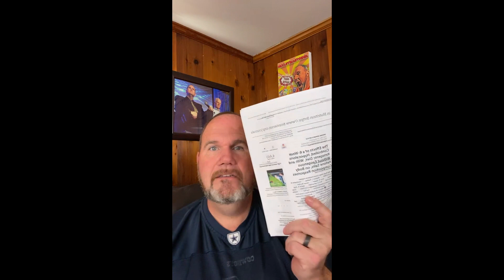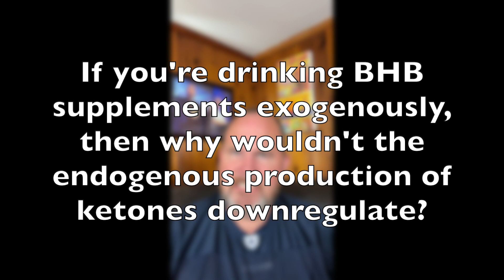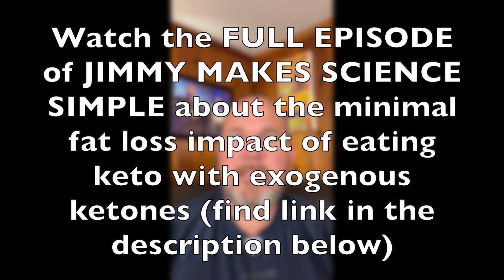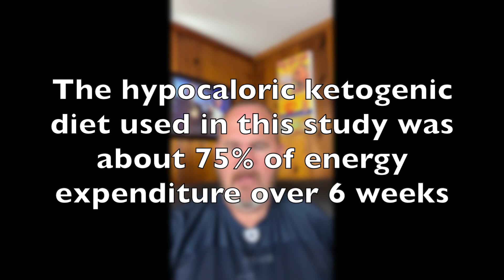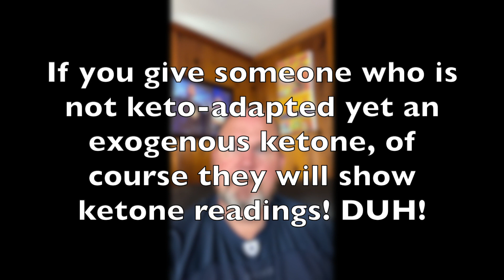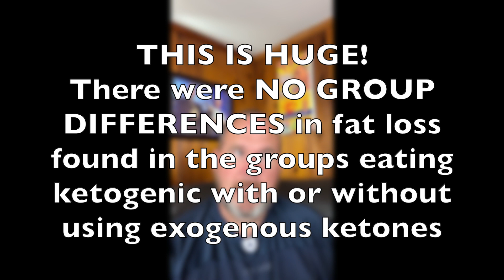Are Exogenous Ketones Worthless For Fat Loss?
Here is an excerpt from an episode of the all-new show JIMMY MAKES SCIENCE SIMPLE!

Today I have a fantastic March 24, 2021 study published in the journal Frontiers in Nutrition entitled “The Effects of a 6-Week Controlled, Hypocaloric Ketogenic Diet, With and Without Exogenous Ketone Salts, on Body Composition Responses”
Dr. Jeff Volek and his team of fellow researchers at The Ohio State University examined the fat loss and other body composition changes with the addition of exogenous ketones twice daily over a 6-week period with a hypocaloric ketogenic diet vs. a ketogenic diet with a placebo. They found NO DIFFERENCE in weight loss or fat loss between the groups and after the first two weeks there was no difference in blood ketone concentrations. It’s a word of warning against anyone pushing exogenous ketone supplements on you as a weight loss supplement—it clearly is not!